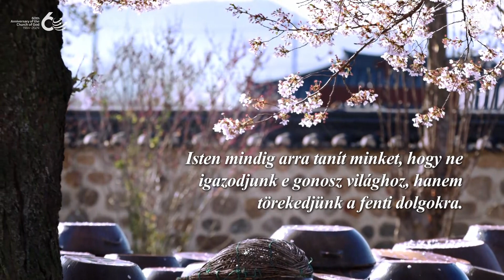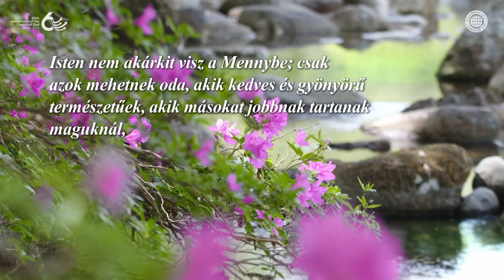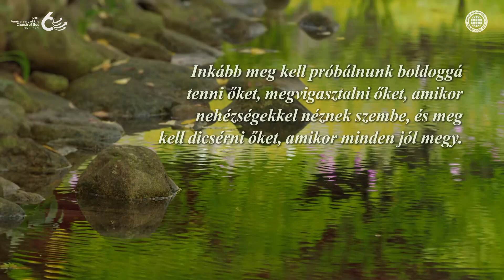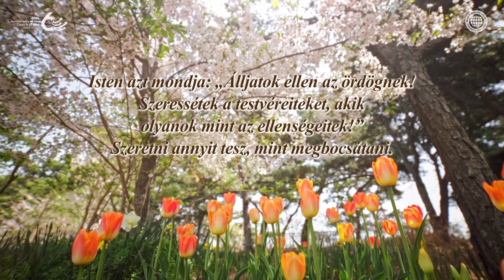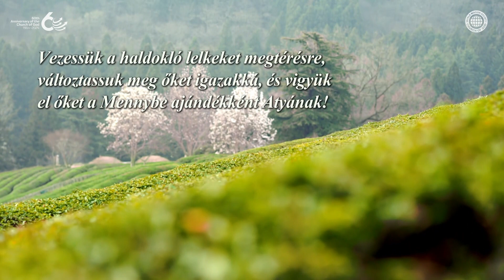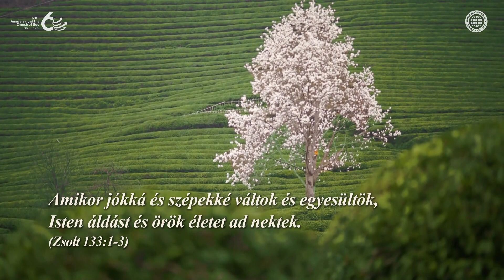Jó Dolgok és Rossz Dolgok | Isten Egyháza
Mint a halfogás és a jó hal összegyűjtésének példázatában, a mennyek országa nem az a hely, ahová mindenki mehet, hanem csak azok mehetnek, akik kedvesek, akik másokat jobbnak tartanak maguknál, és azok, akik engedelmeskednek Isten szavának.
Isten gyermekeinek emlékezniük kell erre a tanításra és gyakorolniuk kell, hogy Isten jó edényeivé váljanak és elnyerjék a mennyek országának dicsőségét.